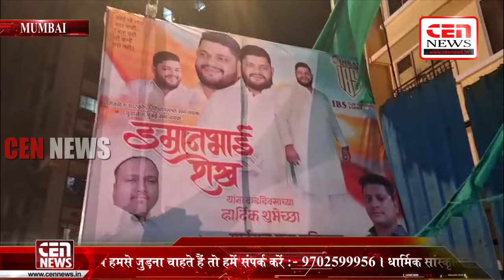इमरान शेख़ यानी आपल्या वाढदिवसाच्या निमित्ताने जनतेसाठी दोन एम्बुलेंस चा लोकार्पण केला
इमरान शेख़ यानी आपल्या वाढदिवसाच्या निमित्ताने घाटकोपर पश्चिम येथील जनतेसाठी दोन एम्बुलेंस चा लोकार्पण केला